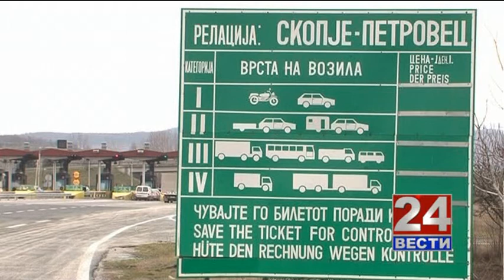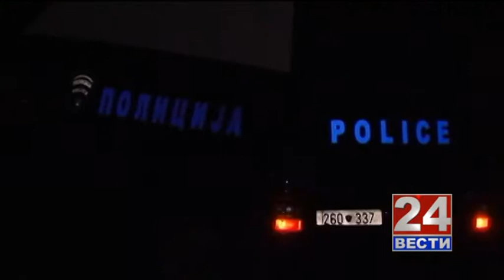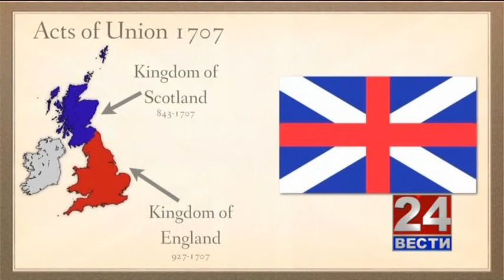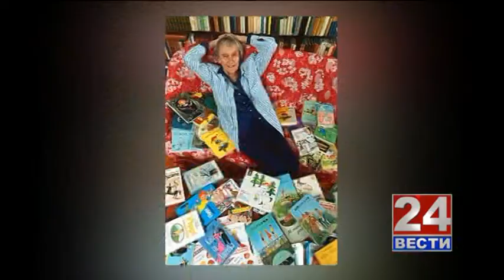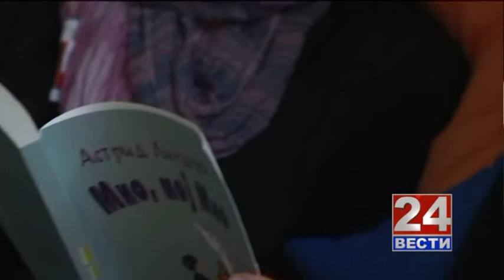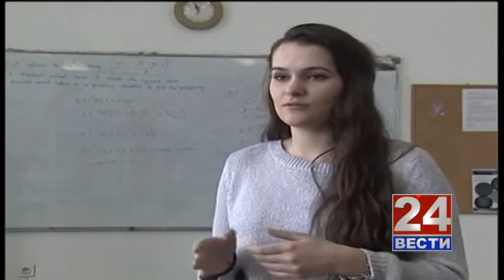За животот 12-04-2013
„Изрази се преку медиумите"
Гостин Дејан Андонов